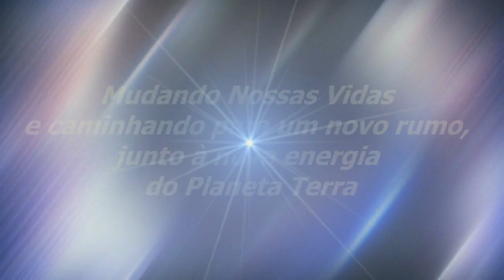O Necessário Está Dentro De Nós | Sinuhe da Silva Vieira - Momentos Especiais Regeneração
Veja Esse Vídeo! O Necessário Está Dentro De Nós | Sinuhe da Silva Vieira-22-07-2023-Momentos Especiais do Programa Regeneração de 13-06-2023-A Era De Luz | Assista, também, na Íntegra,